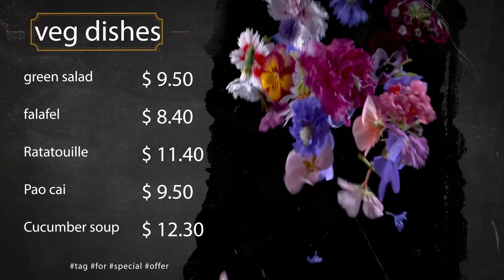[RCH USA LED Display] italian restaurant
RCH is LED display manufacturer in Korea.
We are providing free promotional video for all purchasers.
Meet the high quality Led display and custom production promotional video in reasonable price now.

address : 3700 Oakcliff Road Doraville, GA 30340